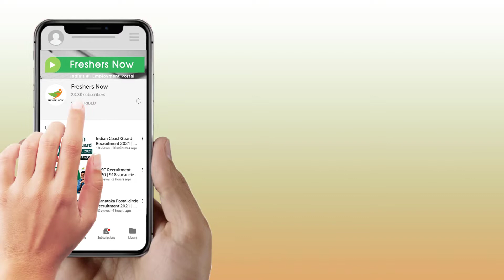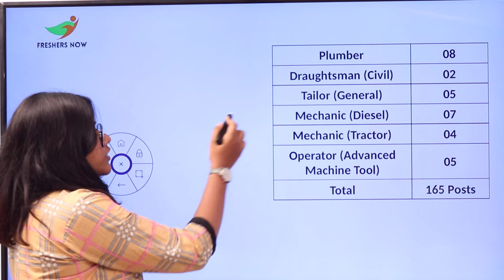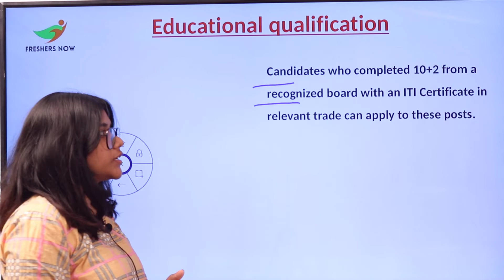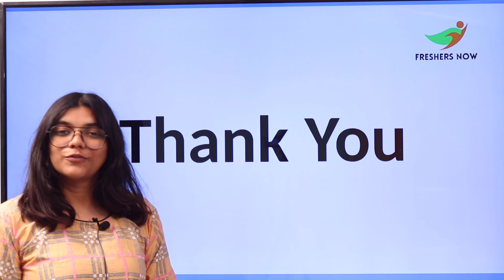WCR Recruitment 2021 | ITI | West Central Railway Notification for 165 Vacancies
WCR Bhopal Recruitment 2021,
WCR Recruitment 2021,
WCR Bhopal Trade Apprentice Recruitment 2021,
WCR Apprentice Recruitment,
WCR Trade Apprentice Recruitment,
WCR Apprentice Jobs 2021,
WCR Recruitment,
WCR Job vacancy 2021,
West Central Railway Notification 2021,
West Central Railway Jobs 2021,
West Central railway vacancy,